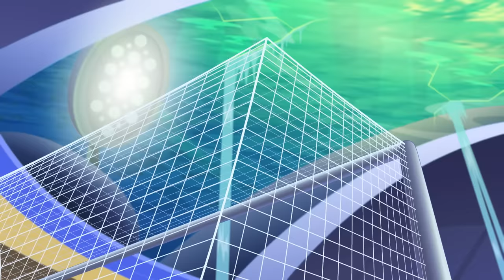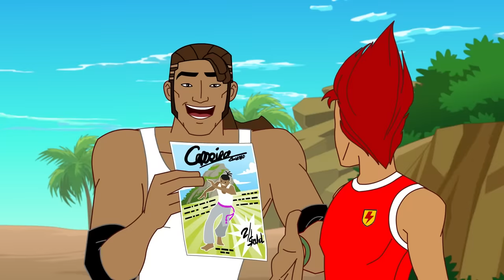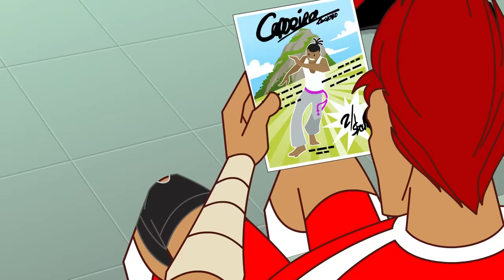Supa Strikas - Match Day! ⚽ | Top 3 Matches: Season 5 | Compilation | Soccer Cartoon for Kids!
00:00 Fastest Gloves in the West
It's the eve of the Super League final, and Ninja beats Big Bo in a cowboy-themed penalty shootout at Cosmos FC's Wild West World theme park. Big Bo suspects foul play and Supa Strikas' long-retired mascot, Lenny The Lightning bolt, rides into town to help solve the mystery. But will it be enough for Supa Strikas to succeed in hostile territory?!

10:51 Depth Charge
After a tour of Hydra's remarkable homeground, the Floating Stadium, North Shaw and Liquido's rivalry flares up, leading to an explosive underwater race. With the stadium stuck on the sea floor, can the rivals work together to raise the stadium before it fills with water... and before the fans ask for their money back?

18:56 Heels Over Head
Beach soccer training in Brazil goes wrong for Twisting Tiger when he sprains his ankle in the sand. Banned from doing his signature move, the Twisting Tornado, he feels he is no longer himself. A Brazilian Capoeira master helps him turn his frown, and his move, upside down - but will it be enough to defeat the flamboyant Palme FC?